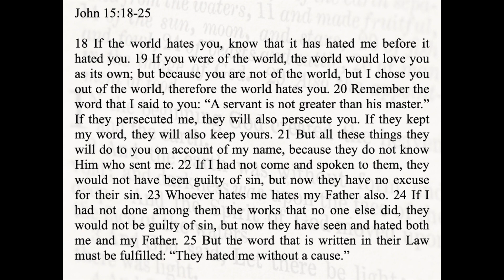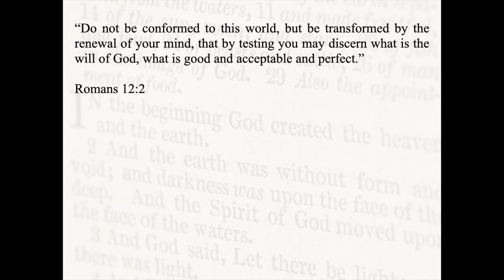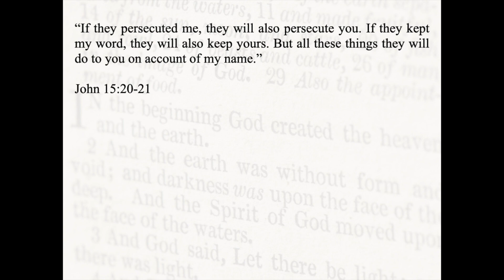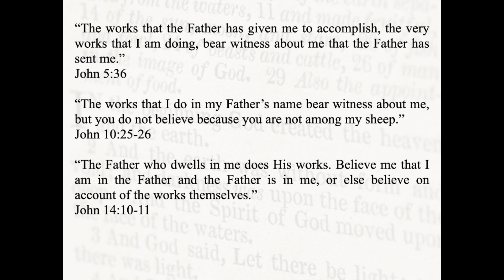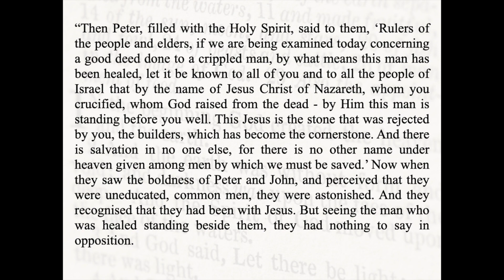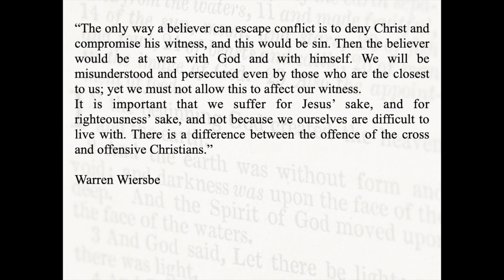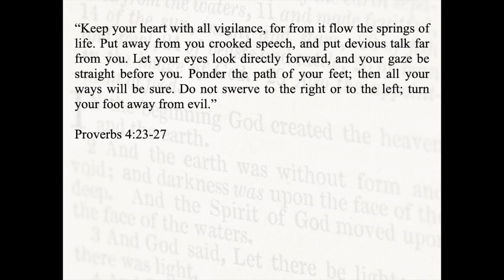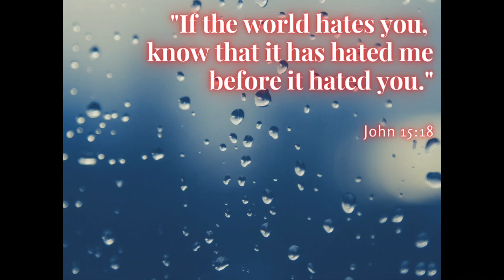12 February 2023